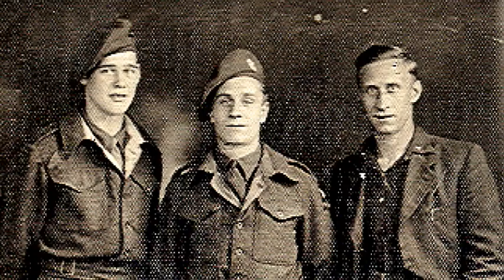Before my time - Tim Armstrong - (featuring Howie Casey) 2014.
Before my Time - recorded by Tim Armstrong featuring Howie Casey on Saxophone.